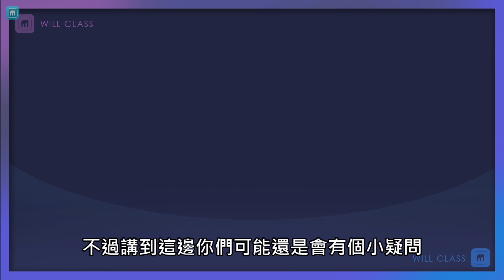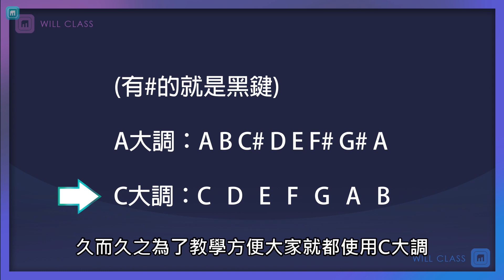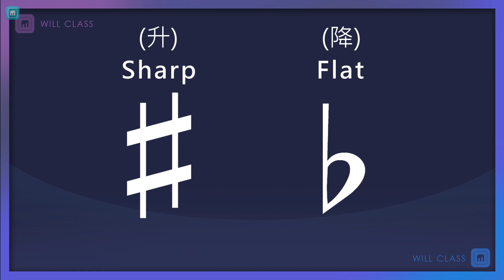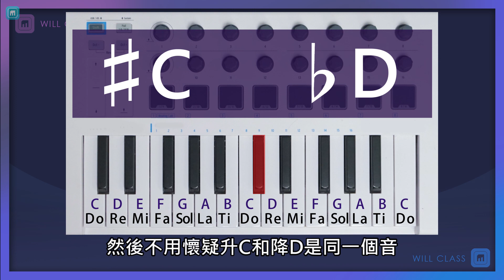Muro Box線上編曲課程_01 音名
Muro Box是全球首創的智慧音樂盒，讓你用手機即可編曲與選歌讓音樂盒演奏你的專屬回憶。

想學編曲但是不懂樂理嗎? 別擔心!我們有整套線上編曲課程教學影片供您練習：

如果您考慮購買Muro Box所以想先了解編曲，請直接用粉專私訊提問：

如果您是已經購買Muro Box產品客戶，歡迎申請加入以下Facebook私密社團：Muro Box的使用者社團(中文版)：

申請加入Muro Box使用者私密社團時，請記得填寫必答的三個問題回答確認您的購買紀錄，才能通過審查到社團發文喔!

我們在社團會設計每一集影片的QA問答區，只要你針對某一集影片內容提問在對應的貼文底下，我們就會主動幫你詢問編曲師們，再統整老師的回覆貼在社團貼文裡，這樣一來你與其他有同樣問題的Muro Box使用者，就可以一起查看看問題的解答囉!

【了解更多】
歡迎閱讀我們在開發產品所經歷的故事：

Line官方帳號: 請搜尋@MuroBox